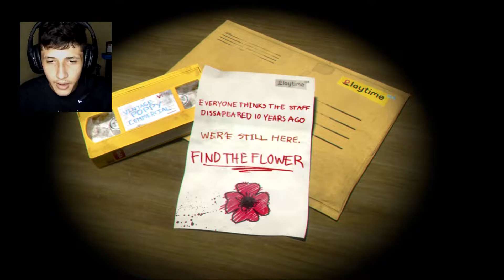lá vem o bicho da bocona!! * Poppy PlayTime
FALA GALERA HOJE EU TROUXE UM JOGO A PEDIDO DE UM INSCRITO NO CANAL, ENTÃO VAMOS CORRER FEITO LOUCO DO HUG WUGGY.

A MINHA CONFIGURAÇÃO DO PC É BEM MODESTA:
PLACA MÃE: X99-8M-F GAMING HUANANZHI
PROCESSADOR: XION E5 -2620 V3 @ 2.40GHz   2.40 GHz
AIRCOOLER: DX-9107D - DEX
RAM: 16GB KLLISRE
PLACA DE VÍDEO: NVÍDIA GEFORCE GTX 750 TI - DEX
PLACA DE SOM: PCI-E 5.1 DP-G5 - DEX
HD: BARRACUDA DE 1TB
FONTE: ATX AF-500 - DMIX
GABINETE: GAMING CASE
FAN: 6 RGB